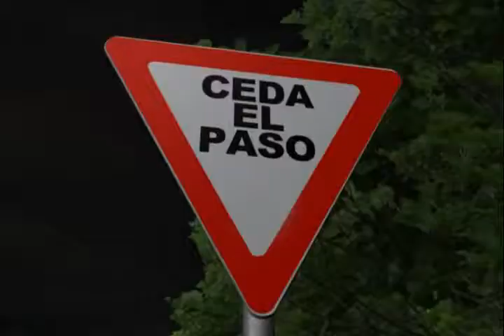Spot Publicitario Navidad SeNaSa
Spot publicitario SeNaSa invitando a disfrutar moderadamente las navidades.